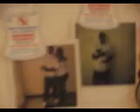Pdaroll Frisco's "Roach Motel" "Dirty Work Fa-Shigga Del"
Good Girl Gone Bad, Professional Informants Heeze, Sick shit, Jets livin in the town houses, Is that yo chick?, Young Deangelo, Roach Motel